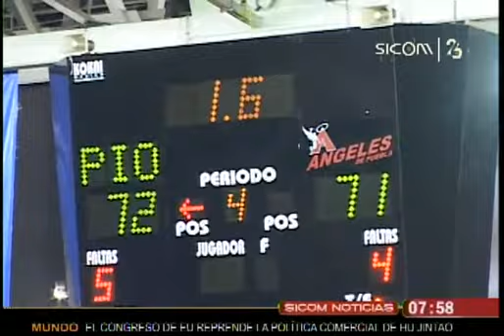Angeles de Puebla caé ante Pioneros.avi